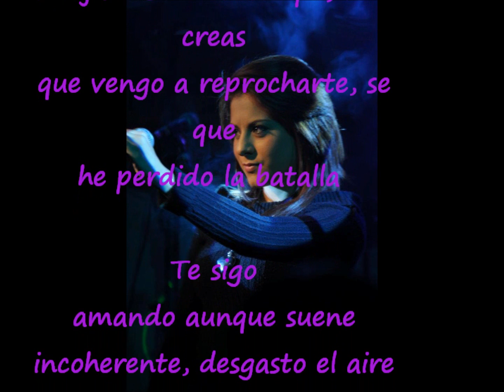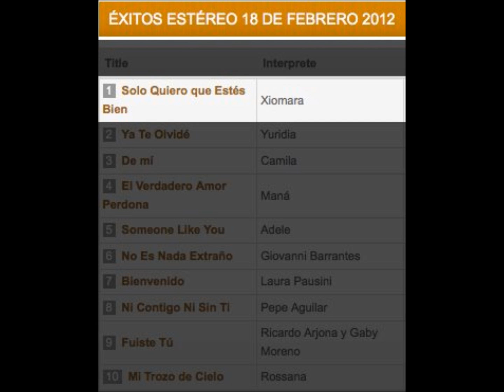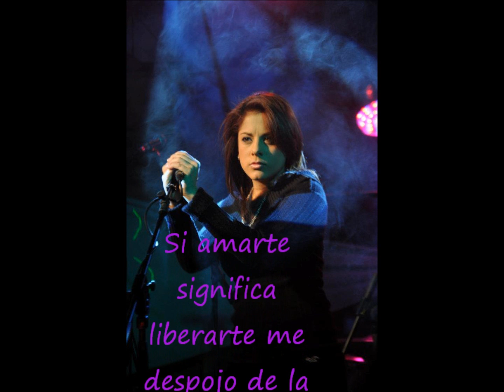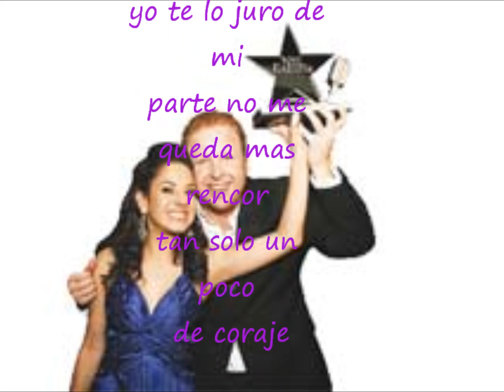Xiomara Ramirez - Solo quiero que estes bien - Audio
Exelente interpretacion y voz .Xiomara Ramirez Primer lugar Nace una estrella